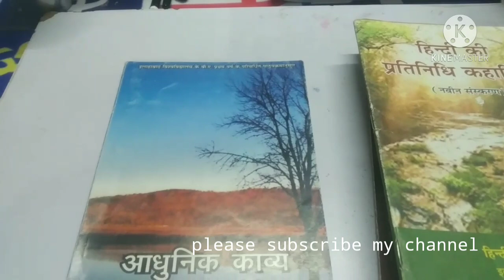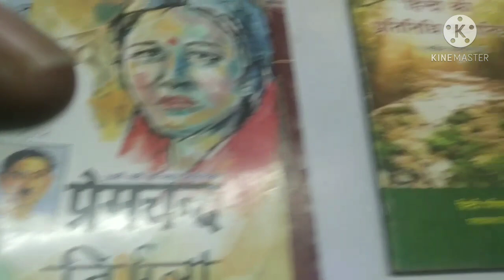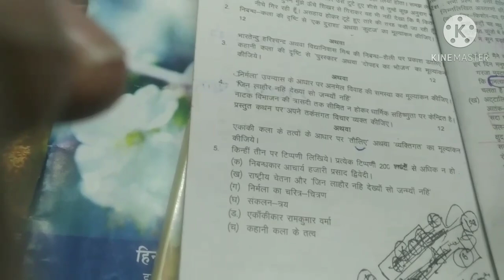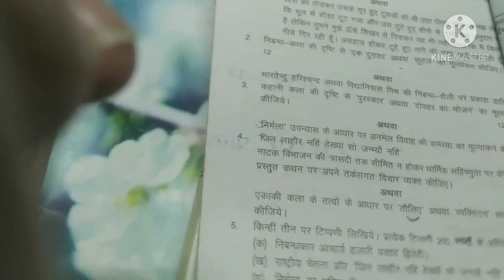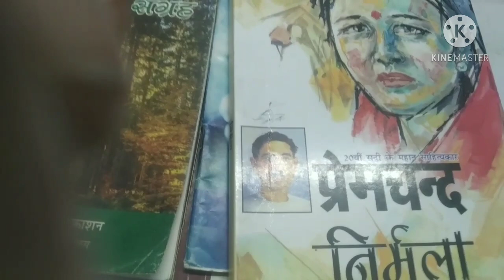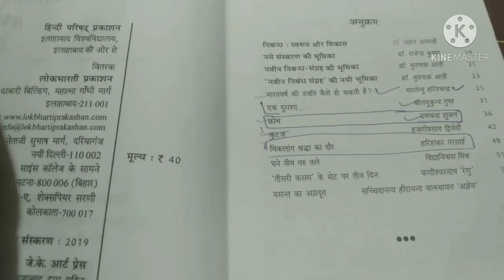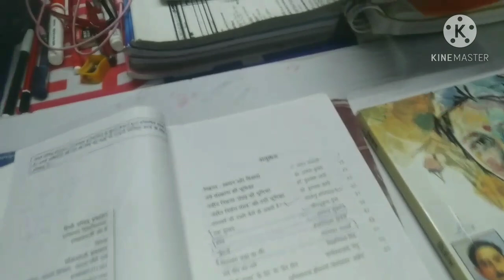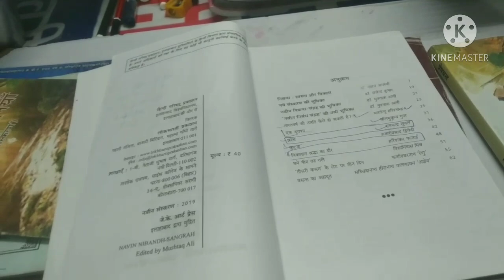important discussion about paper 02 BA part 01 Hindi for main campus,affiliated college both